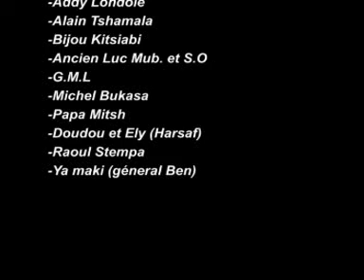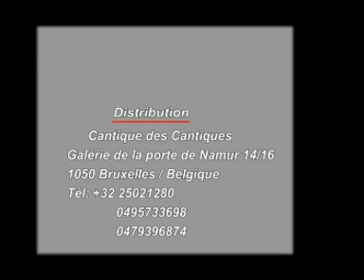les larmes d'une femme congolaise.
genocide congo kabila kivu